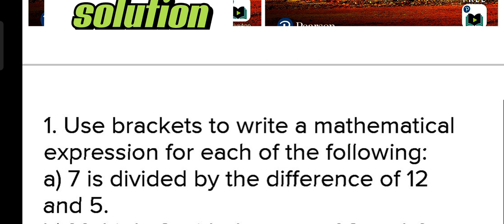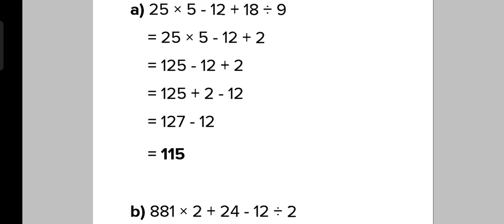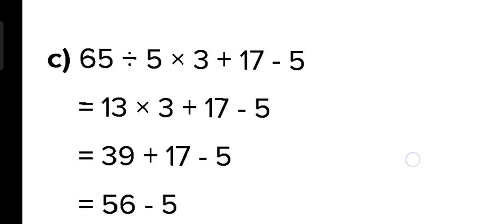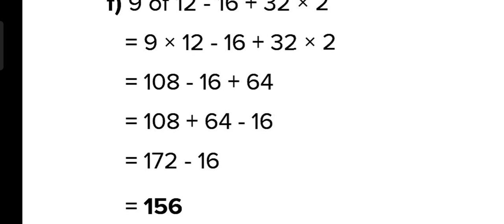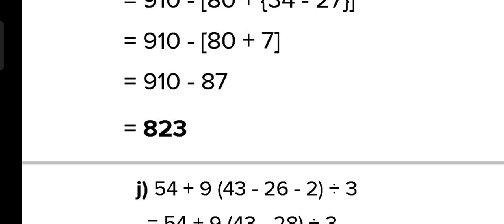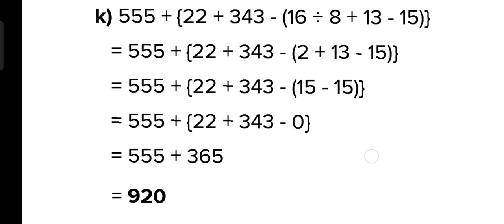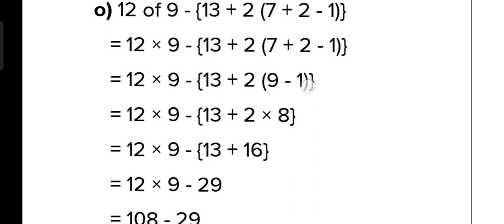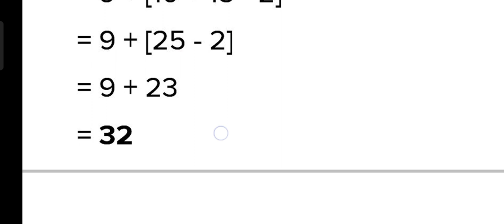Math ace prime class 6 chapter 2 exercise 2.1 Complete solution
Math ace prime class 6 chapter 2 exercise 2.1 Complete solution mathaceprime bindasshub pearson pearson

math ace prime class 5, math ace prime class 8 solutions, math ace prime class 6, math ace prime class 8, math ace prime, math ace prime class 7

pearson india, pearson and brent, pearson vue online proctored exam, pearson iit foundation class 8, pearson correlation, pearson iit foundation books for class 9, pearson trailer, pearson versant test, pearson correlation coefficient, pearson